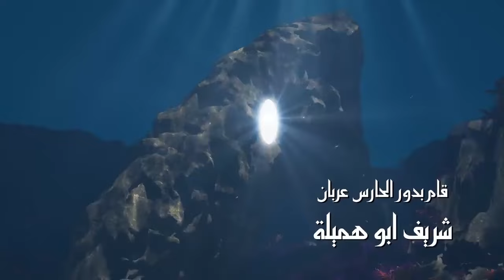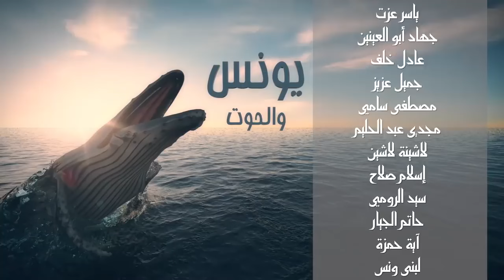مسلسل " يونس " عليه السلام - الحلقة |18| Nabiu Allah Yunus Episode